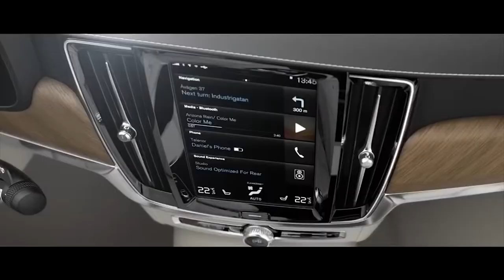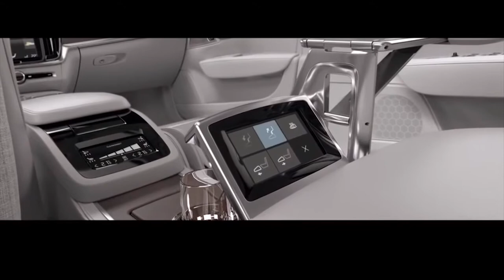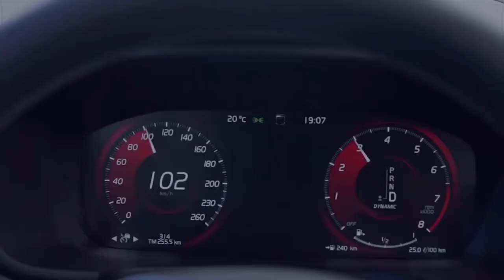2018 Volvo S90 Excellence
2018 Volvo S90 Excellence & S90 Features, Interior Exterior & Drive